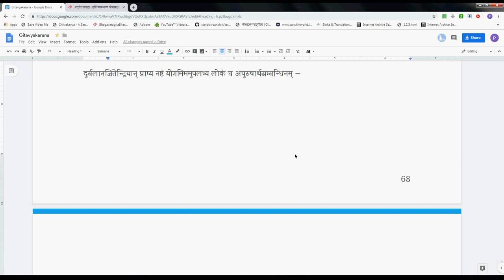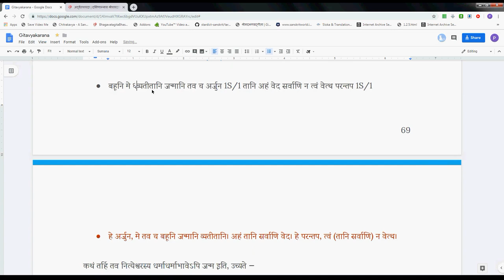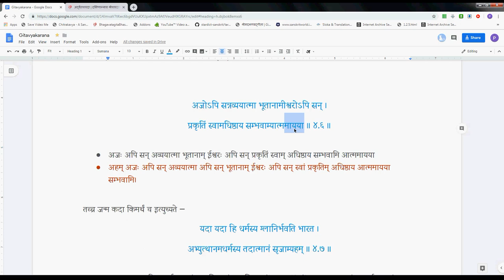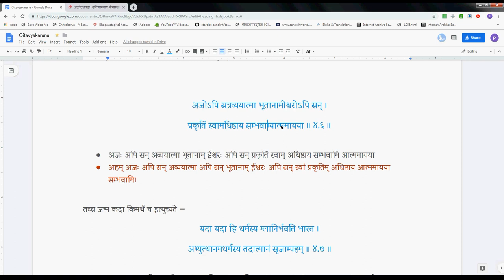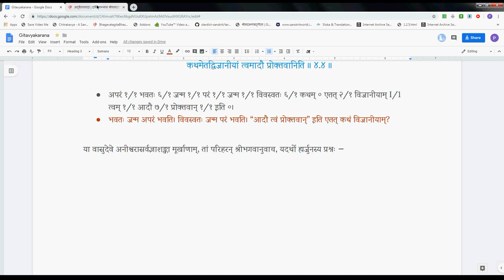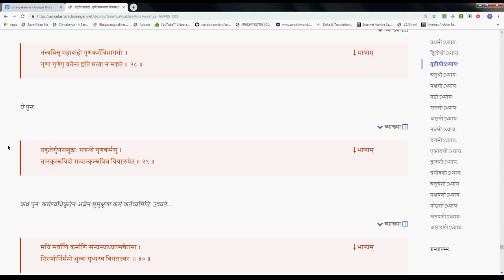Gitavyakarana 041 4 03 4 09 2019 07 11 #285